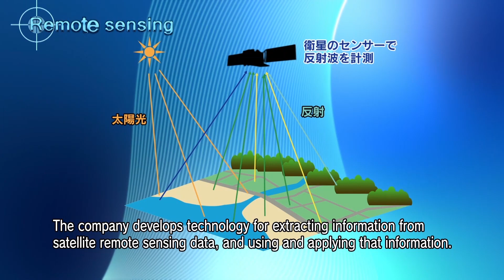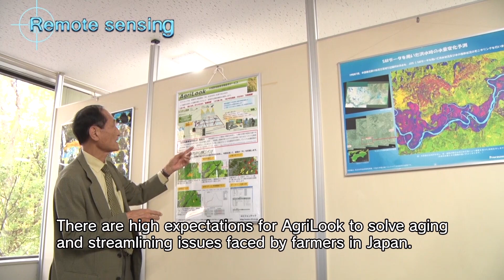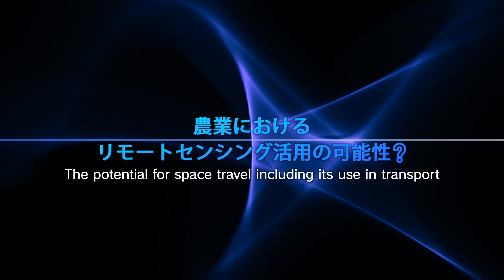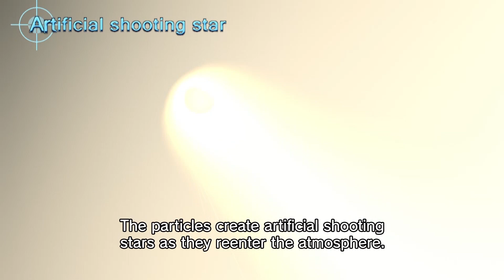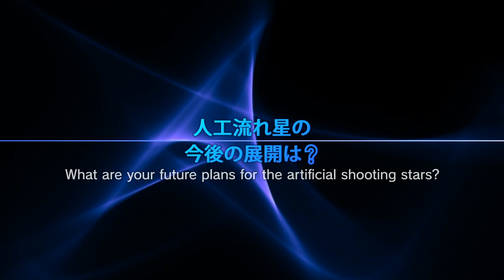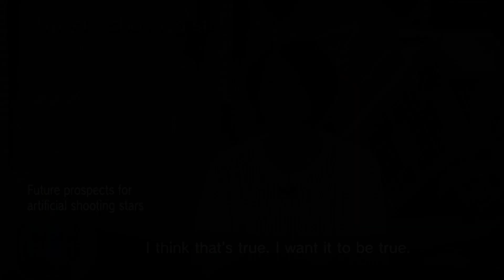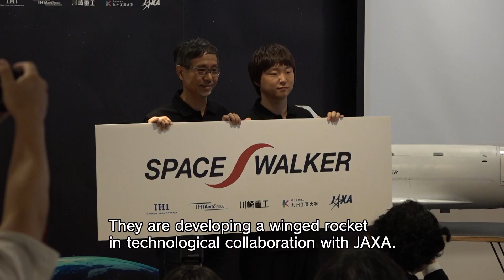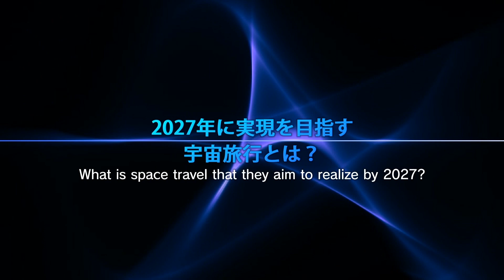2019年1月-3月「宇宙ビジネスの世界で何が起きているのか？」編_JAXA on AIR 機内映像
今、大きな注目を浴びている宇宙ビジネス、もちろん日本も例外ではありません。
そこでニュース先取り！
今、宇宙ビジネスの世界では何が起きているのかその最新情報をお届けします。
ナビゲーターは、福田由香さんが務めています。

JALの機内で、JAXAの映像が放映されています。
 国内線では60秒CM、国際線では20分程度のミニ番組をご覧いただけますので、次回ご搭乗の際にはぜひチェックしてみてください。（一部機材を除く）

こちらも！

2019年3月「宇宙が地球に生きる人々の意識を変えていく」編_JAXA on AIR 機内映像